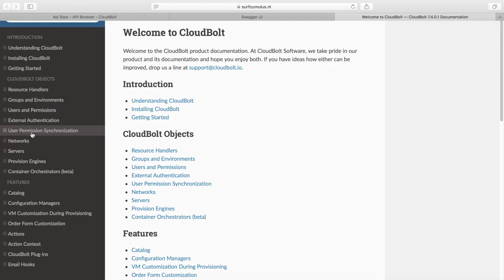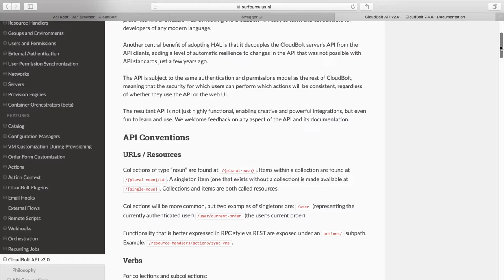CMP 8: De API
In deze video leggen we uit hoe de API van het Cloud Management Portal (CMP) werkt en wat de mogelijkheden zijn. Door middel van de API kun je de portal geautomatiseerd laten aanspreken. In de API zit de volledige functionaliteit: alles wat je in de portal kunt doen, kun je ook doen via de API.